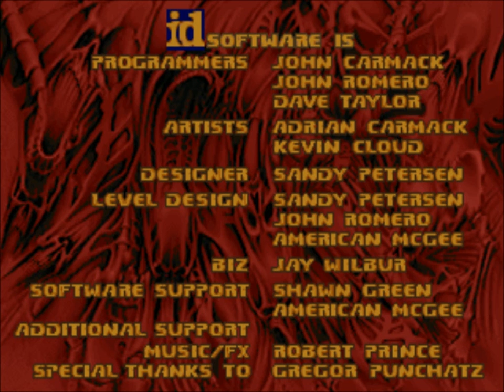Let's Play Monochrome Mapping Project- pt 23 (Good and Evil, Black and White)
Time to finally wrap up the Monochrome Mapping Project with Obsidian's "Icon of Sin" finale in Good and Evil, Black and White. What evils await us at the end of the black & white journey? Certainly no grey areas here for sure, just kill everything that moves.

And sorry for taking so long to get this done!